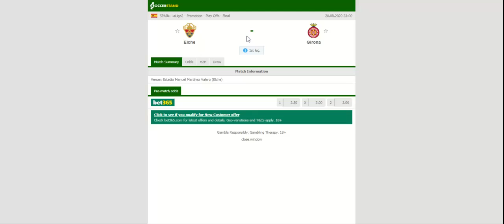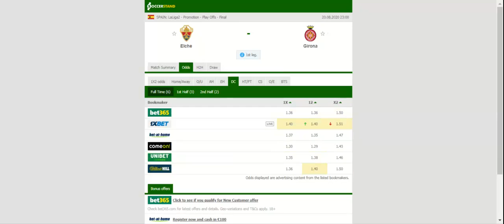ELCHE VS GIRONA PREDICTION & BETTING TIPS - 20/08/2020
2021 college football predictions,
2019 college football predictions,
2020 ncaa football predictions,
nc state football predictions 2020,
2020 nebraska football predictions,
2020 uga football predictions,
10 football predictions 2020,
football songs,
football vines,
football skills,
football daily,
football games,
football khela,
football live,
football pump up,
football anime,
football analysis,
football asmr,
football agility drills,
football american,
football academy,
football anthem,
football boots,
football big hits,
football bloopers,
r/b football,
f c b football,
mattyb football,
s.a.b football,
football chants,